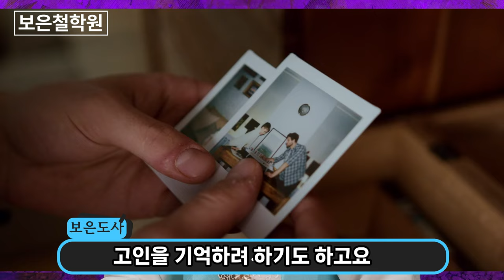"이승과 저승 사이 영혼의 혼돈, 영정사진이 드러내는 충격적인 이야기 (feat:영정사진 보관법,영가탈 피하는법)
영정 사진 보관법과  영가탈을 피하는법을 소개합니다
◎ 일부는  예외가 있을 있고 견해가 다를 수 있습니다
태클 대신에 격려와 응원의  댓글도 함께 남겨주세요^^